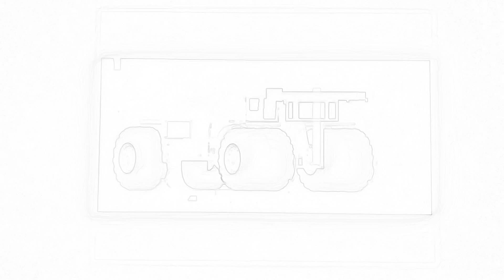March 30, 2021